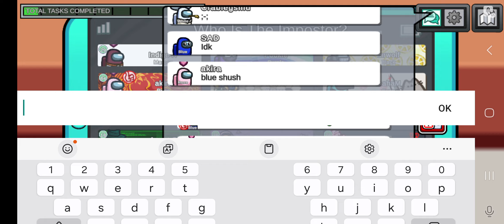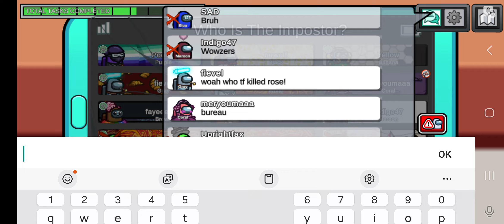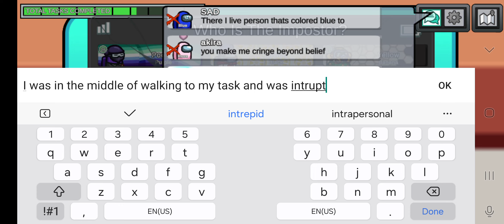Blue Lost Their Mind... #420